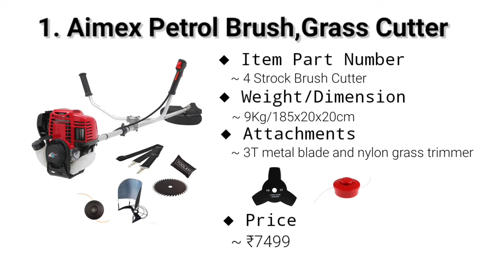HONDA Top 05 Brush Cutter in india With All Attachment | Price & Review 2020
ChainSaw Electric Machines
Brush Cutter Machines
Electric Grass Trimmer Machines
Sprayer Pump 4 stroke Machines
Earth Auger Machines
Paddy Cutter Machines
Lawn Mower Petrol Engines
Lawn Mower Electric Engines
Power Weeder Machines
Power Tiller Machines
Battery Sprayer Machines
Fogging Machines
Milking Machines
Biofloc fish tanks
Mushroom Pouch Packing Machines
Mushroom Tray Boxs
TrustBasket Cocopeat

Taparia Long Nose Plier
Set Plug Spanner Hex Socket Tool
T Spanner Tool Kit Combo Set
Taparia Double Ended Spanner Set
Taparia Steel Single Sided Spanner
Taparia Screw Driver Set
TAPARIA T-Handle Allen Keys Set